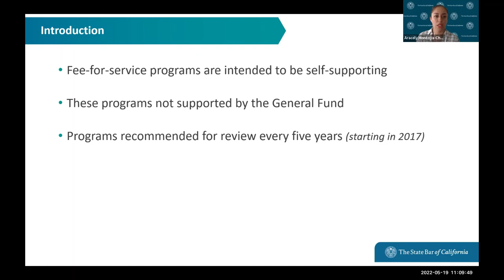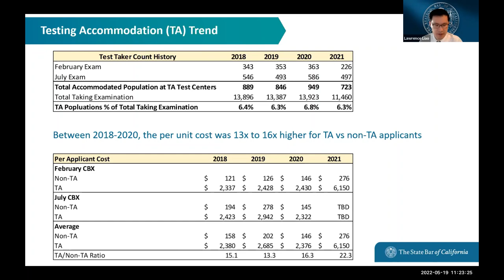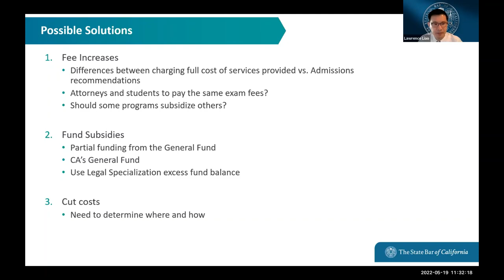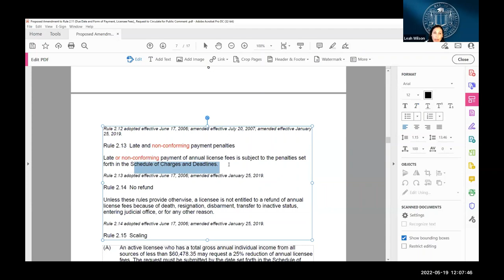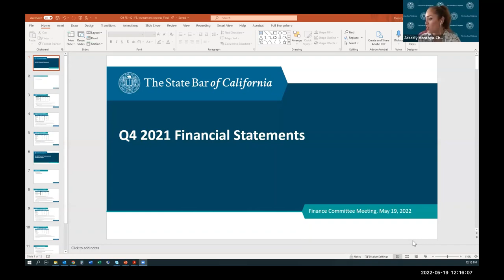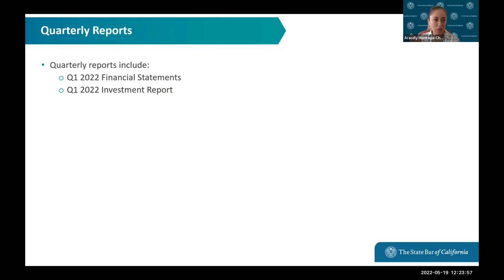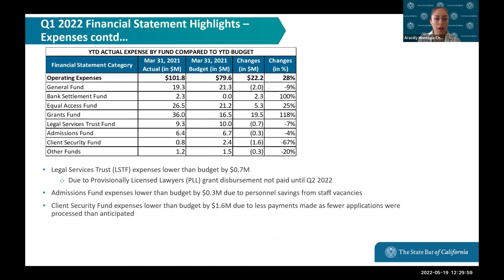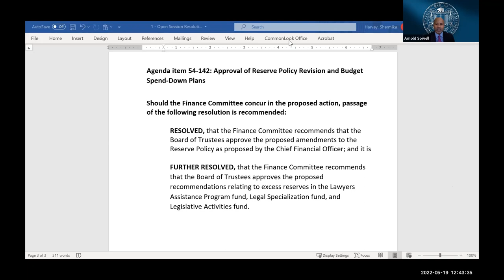Finance Committee 5-19-22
BOARD OF TRUSTEES FINANCE COMMITTEE
Thursday, May 19, 2022
11:00 a.m.—12:30 p.m.

Time Stamps
00:00:00 Roll Call
00:00:40 Call for Public Comment
00:01:07 Chair's Report
00:02:21 Licensee Requests for Adjustment of Fees, Penalties, and Charges
00:03:17 Open Session Minutes: March 24, 2022
00:04:54 Proposed Amendment to Rule 2.11 (Due Date and Form of Payment, Licensee Fees): Request to Circulate for Public Comment
00:58:20 Discussion of 2021 Quarter Four Financial Statements and 2022 Quarter One Financial Statements and Investment Report
01:31:59 Approval of Reserve Policy Revision and Budget Reserve Spend Down Plans